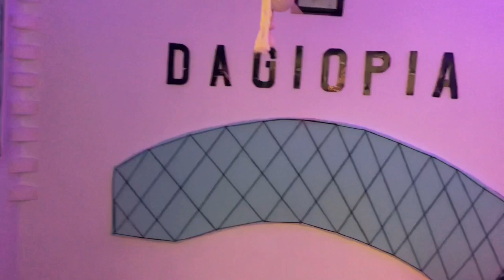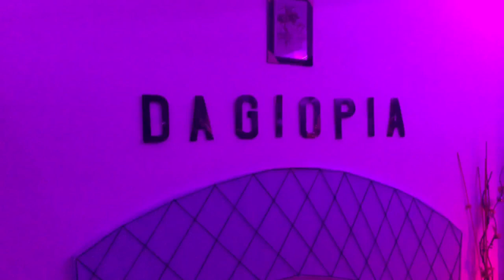transforming my brother's room into a studio [my first video]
tiktok  ;   tsiongech
            instagram;  tsiongech
            twitter;   tsiongech
            telegram;   tsion gech